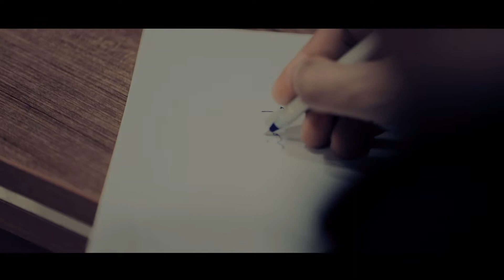bahjat ali spindari